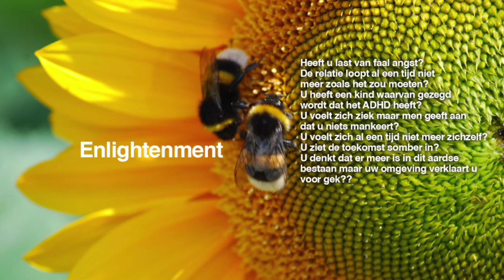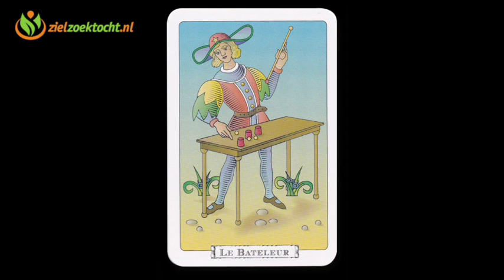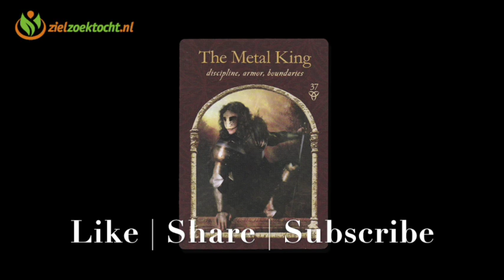Kreeft Wekelijkse Tarot Kaartlegging Lezing | Week 37 | 12 - 18 September Horoscoop